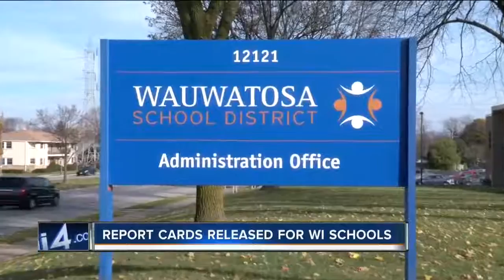State report cards show improvement in MPS, Tosa has top elementary school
This is according to report cards released Thursday by the state Department of Public Instruction.